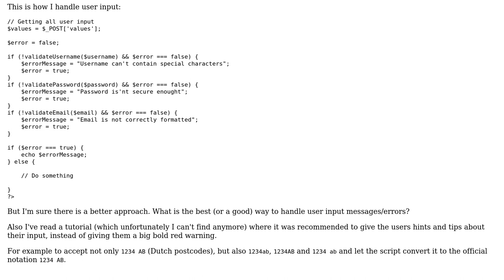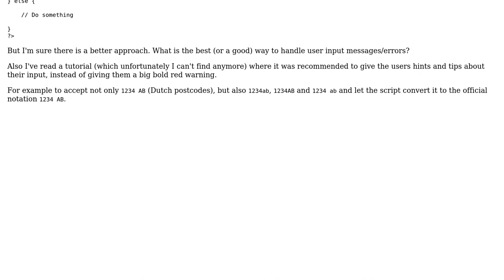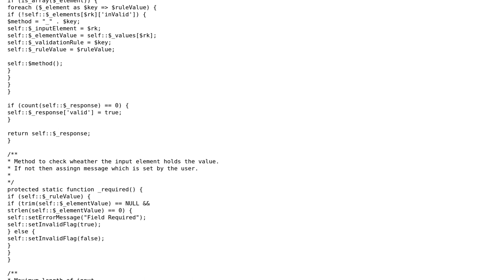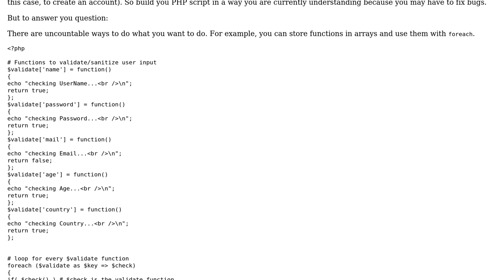Code Review: Validating username, password, and email in PHP (2 Solutions!!)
Code Review: Validating username, password, and email in PHP

With thanks & praise to God, and with thanks to the many people who have made this project possible! | Content (except music & images) licensed under CC BY-SA | Music | Images & others | With thanks to user Timemachine user Ramon Bakker user Jamal user Alankar More and the Stack Exchange Network Trademarks are property of their respective owners. You are responsible for your own actions.